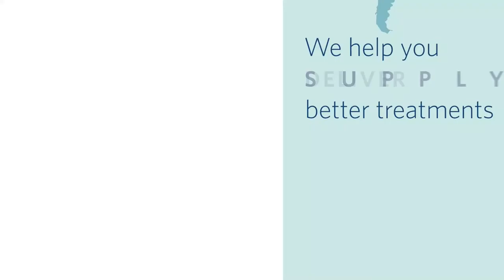Valuable lessons for pharmaceutical manufacturing during a pandemic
The pandemic has made us question how the future of pharma manufacturing will be altered post Covid-19. Broader and deeper collaboration, new ways of working, and proactive investment will intersect with revolutionary manufacturing and distribution approaches, an unprecedented pace of innovation, AI, and precision medicines becoming commonplace. Hear from the CEO of a leading pharmaceutical manufacturer that works on hundreds of molecules and thousands of products across multiple modalities and routes of administration.